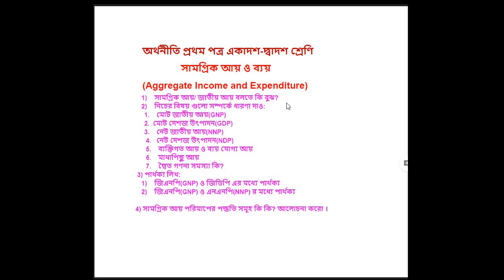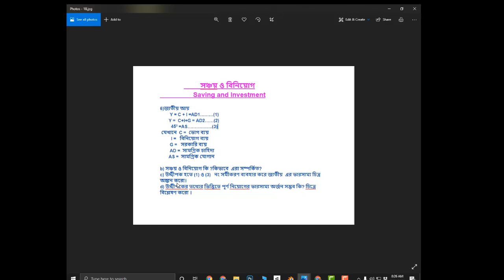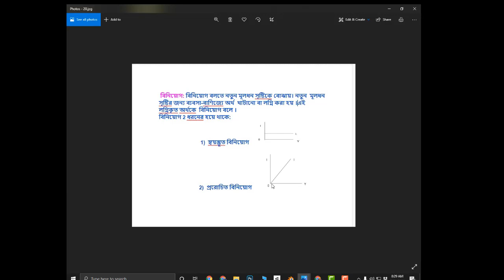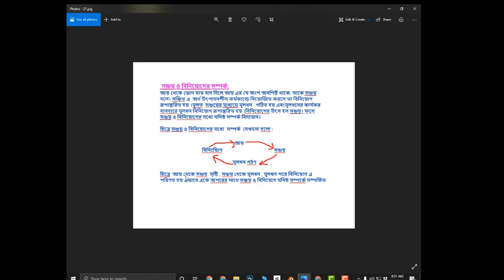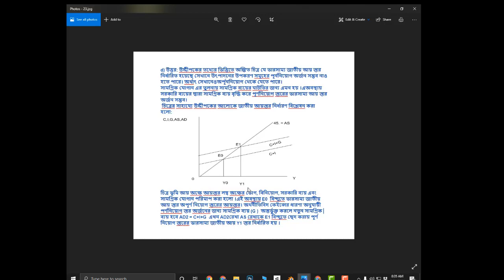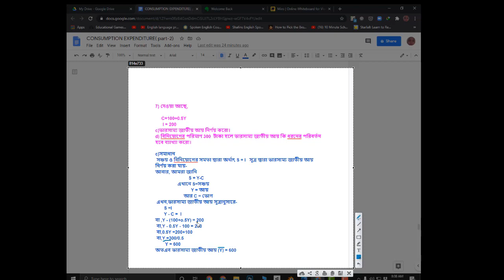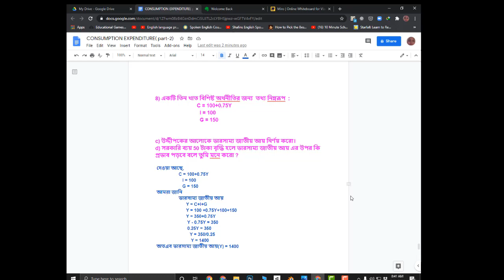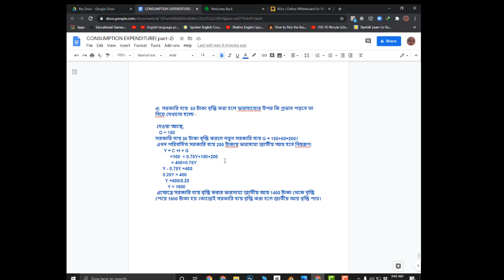✅সঞ্চয় ও বিনিয়োগ (সামগ্রিক আয়ব্যয় নবম অধ্যায়) Chapter Nine HSC Economics Ambia Madam Class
Ambia Madam HSC Economics Class (একাদশ দ্বাদশ শ্রেণী অর্থনীতি ক্লাস)

অর্থনীতিএকাদশদ্বাদশ শ্রেণী
অর্থনীতি১ম পত্রএকাদশ শ্রেণী10minuteschool